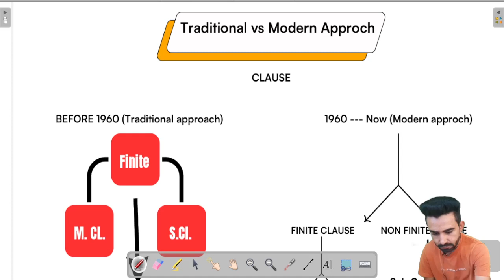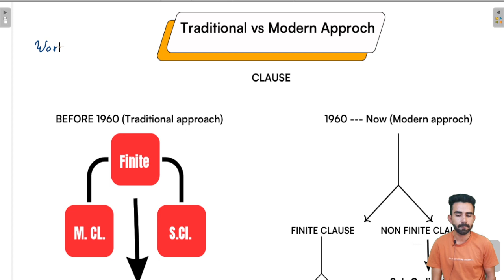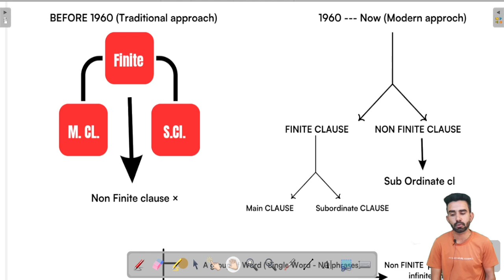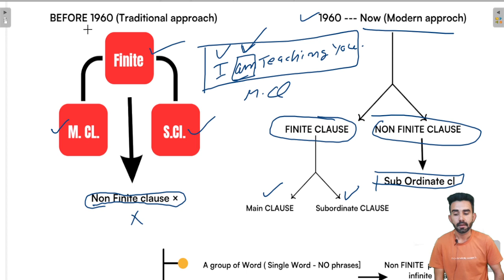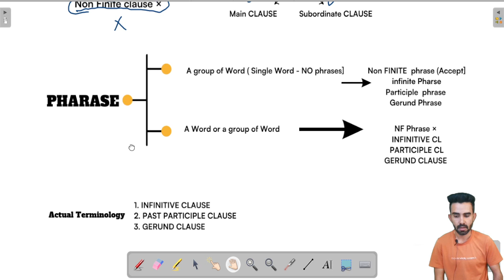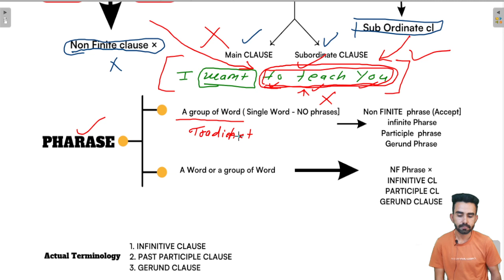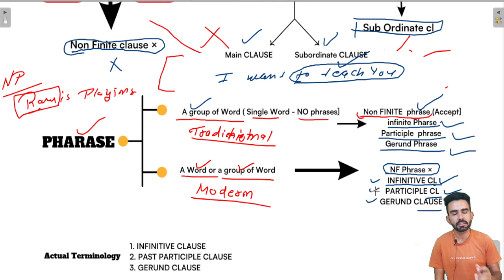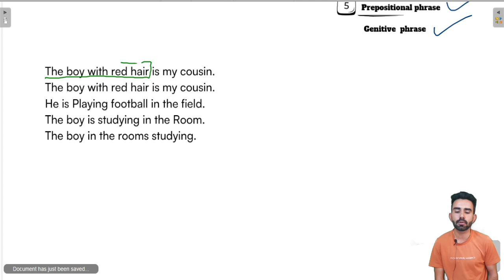#3 Traditional vs Modern Approch In English Phrase | By Education Aaptak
Traditional vs Modern Approch In English in Phrase have been discussed in this video. I Hope It will be useful for Your upcoming exam.